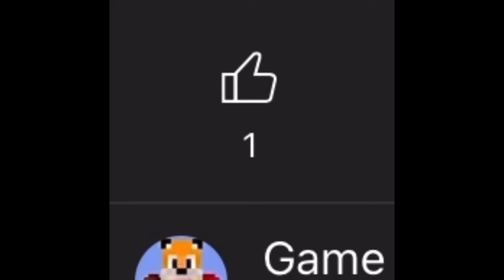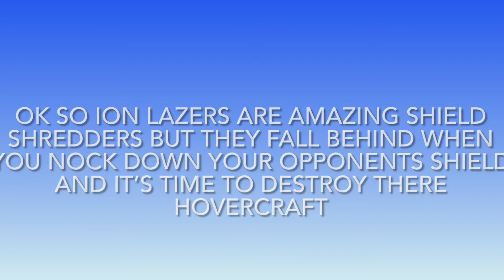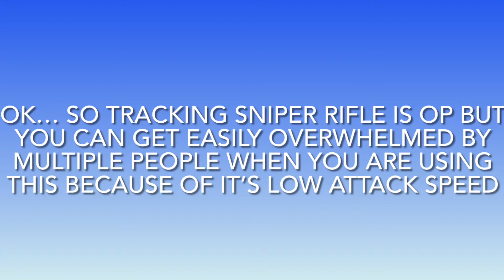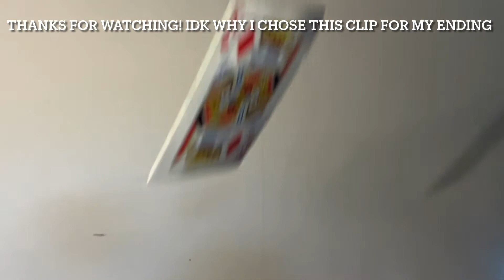Combos for hovercraft battle arena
Here are some of my fav combos for hover craft battle arena